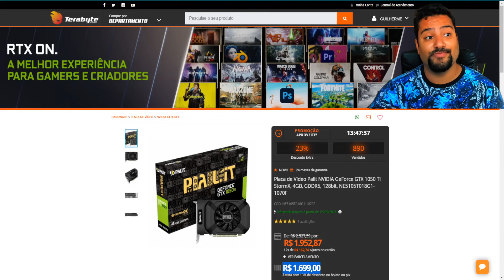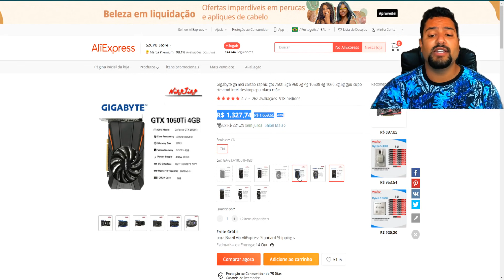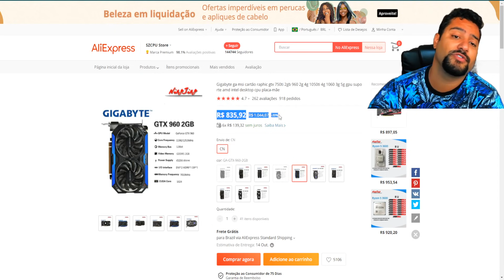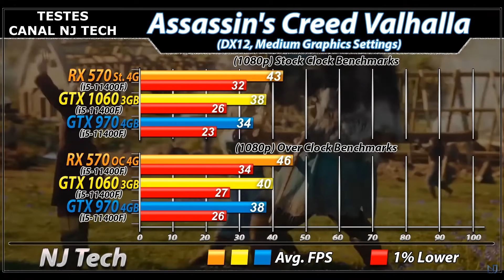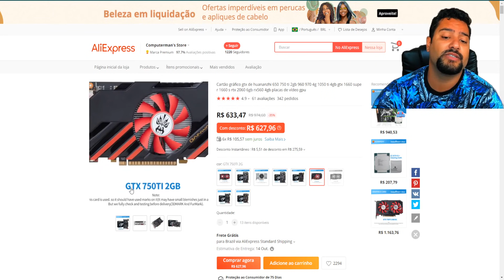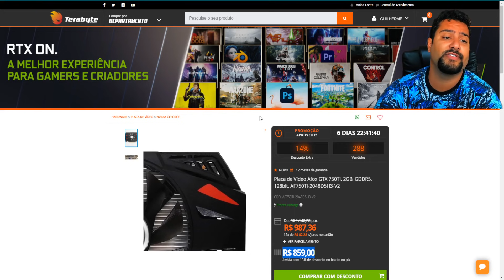CAIU GTX 1050 TI NA TERABYTE ! O QUE TEMOS DE PLACAS NO MERCADO ? PROMOÇÕES MANHÃ DE SEGUNDA 13/09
00:00​​​​​​ - INTRO
00:16 - GTX 1050 TI (TERABYTE)
00:38 - E A GTX 1050 TI NO ALI EXPRESS ?
01:32 - RX 560 D (TERABYTE)
02:23 - GTX 960 2GB USADA (ALI): CUPOM :brsuper1
02:35 - CUIDADO COM PLACAS USADAS NO ALI !
03:15 - GTX 960 2GB NOVO (ALI): CUPOM :brsuper1
04:06 - GTX 1060 3GB USADA (ALI): CUPOM :brsuper1
04:26 - GTX 970 4GB NOVO (ALI): CUPOM :brsuper1
04:40 - TESTE NJ TECH GTX 970 VS GTX 1060
05:31 - GTX 750 TI 2GB (ALI): CUPOM :brsuper1
05:59 - GTX 750 TI (TERABYTE)